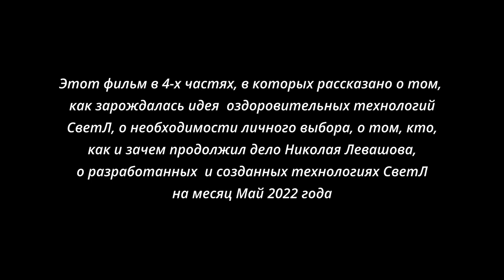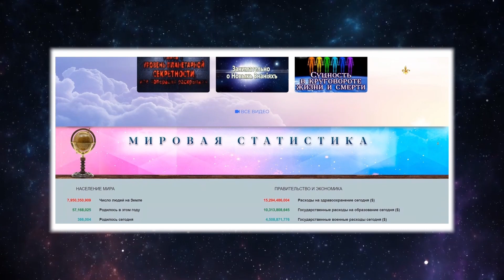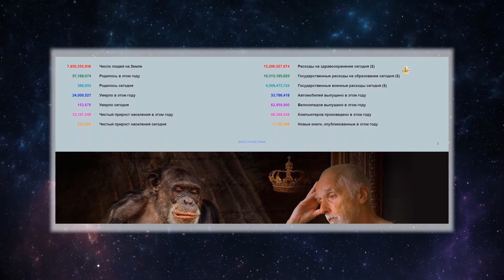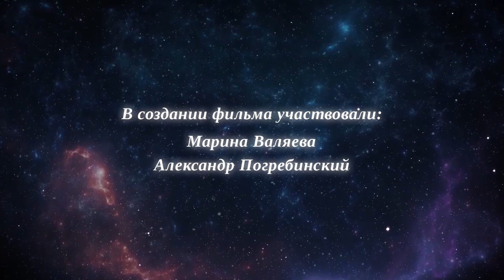Светлана и Николай Левашовы, Фёдор Шкруднев. Ради жизни на Земле. Часть 4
В 4-х частях этого фильма вы узнаете о русской Технологии для Оздоровления и Развития Человека - общей разработке Фёдора Шкруднева и Николая Левашова.
Часть 4 - Помним, дорожим и продолжаем.